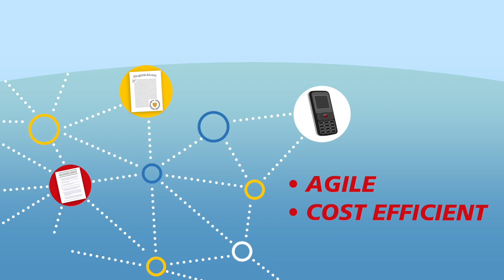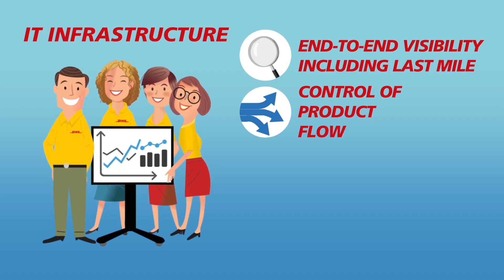DHL Supply Chain Delivers Solutions for the Telco Industry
Telco operators are challenged to provide their customers with a unique experience and seamless connectivity – anytime, anywhere, from any device.
To help deliver on these customer demands, DHL offers best-in-class, integrated Telco solutions to support customers along the entire  Telco ecosystem. This includes both device and network solutions in a multi-channel and multi-product environment.